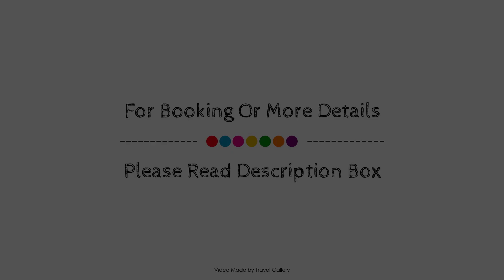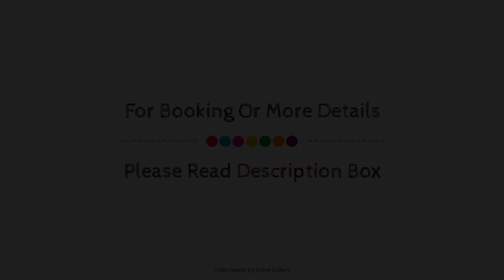Hotel Lyon by MH, Buenos Aires, Argentina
Searching For
1. Hotel Lyon by MH - Buenos Aires
2. Hotel Lyon by MH - Buenos Aires Virtual Tour
3. Hotel Lyon by MH - Buenos Aires Rooms
4. Hotel Lyon by MH - Buenos Aires Amenities
5. Hotel Lyon by MH - Buenos Aires Videos
6. Hotel Lyon by MH - Buenos Aires Offers
7. Hotel Lyon by MH - Buenos Aires Deals
Audio Credit:
Track Title: Reasons To Hope
Artist: Reed Mathis